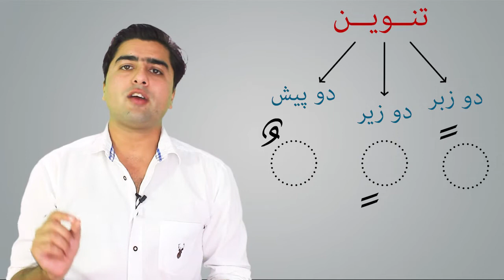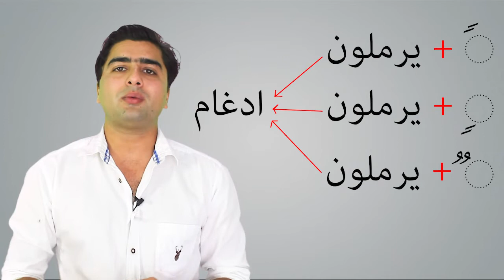انواع مختلف تنوین در قرآنکریم و مفهوم آن؟ | عبدالله شمس | Tajweed with Abdullah Shams